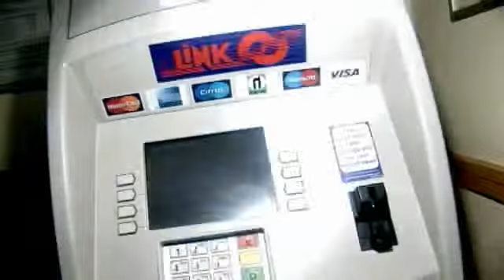Modern Marvel Vol. 2 por Mel Mellers y RSVP - DVD - asdetrebol.com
Recordamos que esta descripción ha sido traducida de forma automática por lo que puede contener erroresAutor: Mellers, MelÚnase a su anfitrión Mel Mellers y su equipo a medida que viajan a lo largo y ancho del Reino Unido para lograr que siete flamantes rutinas en este magnífico conjunto nuevo DVD. Durante un año de preparación, vas a ver Mel actuar en diversos espectáculos en vivo y luego explicar todo lo que usted necesita saber en el estudio. A lo largo de la guardia de manera que Mel gana $ 20.00 en su rutina de apertura, le dice al público sólo lo que se pierden en la televisión, corta una mano de miembros de la audiencia, con resultados hilarantes, lee 6 espectadores dibujos utilizando su conocimiento del lenguaje corporal, toma un breve descanso que le muestre un pequeño truco Wee, enseña al público la forma de resolver sus propios problemas y se encuentra una tarjeta de libre elección, con resultados hilarantes. Mientras los fans sabrán, Mel es un mago de risa y todas estas rutinas brillantes puede ser adaptado para ser utilizado por todos los artistas. Como de costumbre Mel tiene un efecto y se vuelve boca abajo con un toque único y original! Contenido: Tomar única de ABREBOTELLAS Mel en el Nielsen Botella de fuga Norma. Juego con su propio dinero, Mel gana cada vez en esta magnífica rutina de apertura que es perfecto como una introducción a su show. Usted podría ser simplemente Explicando lo que se pierden por lo observaba, Mel toma la trama periódico roto y restaurado a otro lugar, lo que supone la lógica. Escuche la reacción! MANOS FUERA! Una rutina de comedia hilarante diez minutos en el que un espectador actúa como su asistente encantador, mientras Mel se corta la mano del otro espectador! Hilarante y tan, tan fácil de hacer! PERSONALITREE Un grupo de espectadores es presentada al escenario y le pidió que hiciera un dibujo de un árbol. A partir de estos sorteos Mel es capaz de leer en sus personalidades y decirle a cada uno que el dibujo era de ellos. Una vez más, fácil de hacer y se ríen a carcajadas divertido! UN TRUCO POCO WEE Mel único y divertido asumir el Multum en Parvo rutina. Ha habido muchos antes de esto, pero sólo hay uno fuera de lo común! RESUELTO rutina de seda anudada del disuelto Slydini, finalmente dado una trama lógica. Diez minutos de la comedia de sólo dos pañuelos. Material brillante. PSEUDO RUTINA TARJETA A efecto brillante y simple con un espectador y una baraja de cartas. Comedia y improvisaciones se combinan para hacer una excelente rutina que el tiempo lo use.Running: Aproximadamente 1hr 31mins